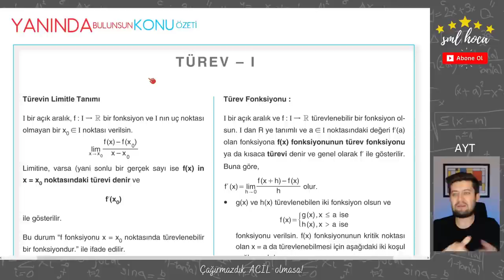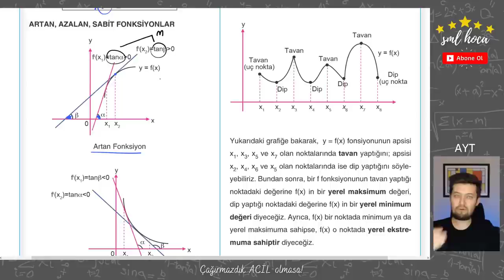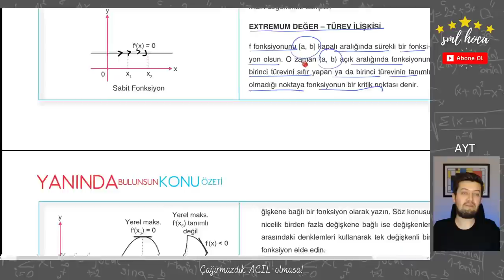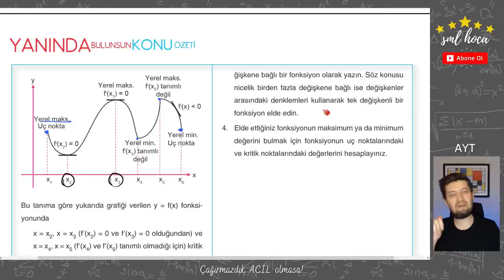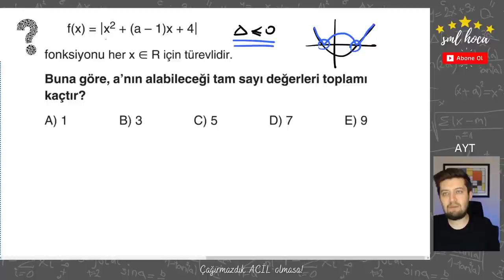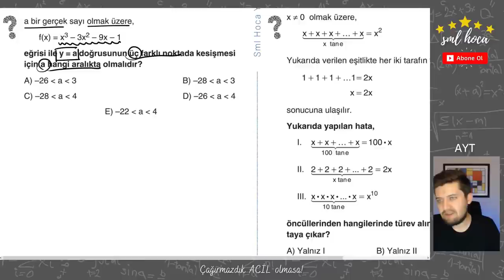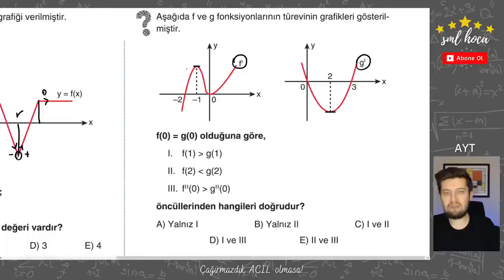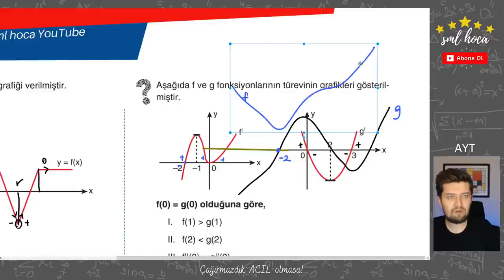Türev - Acil Tekrar Matematik Kampı - AYT - 06